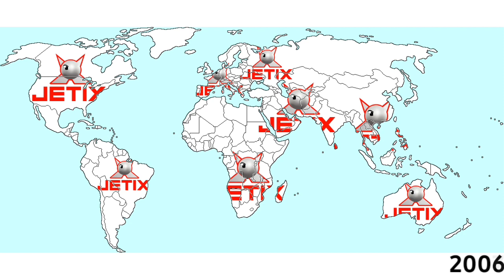Timeline of Fox Kids/Jetix/Disney XD Stations around the world (1990-2023)